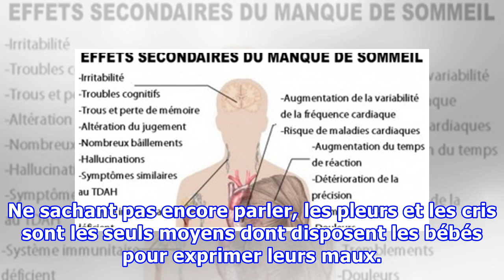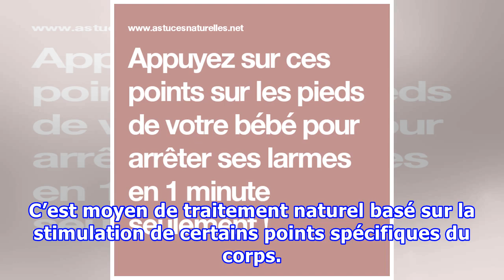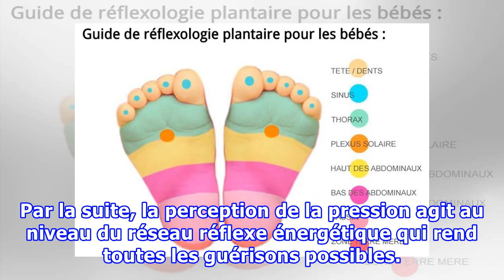Appuyez sur ces points sur les pieds de votre bébé pour arrêter ses larmes en 1 minute seulement !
Les bébés sont des êtres mignons et adorables, sauf quand ils commencent leurs pleurs interminables. Ça, tous les parents le savent, mais malgré cela, nous les adorons quand même. Toutefois, ça peut nous faire mal de les voir pleurer sans parvenir à les calmer. Pour cela, nous vous présentons une astuce pour redonner le sourire à vos bébés après qu’ils se soient mis à pleurer. Ne sachant pas encore parler, les pleurs et les cris sont les seuls moyens dont disposent les bébés pour exprimer leurs ...